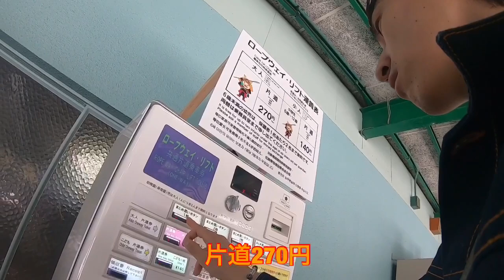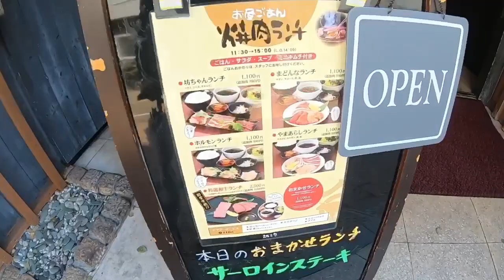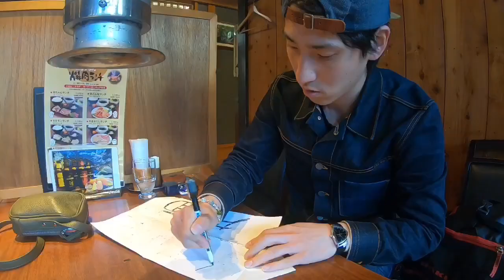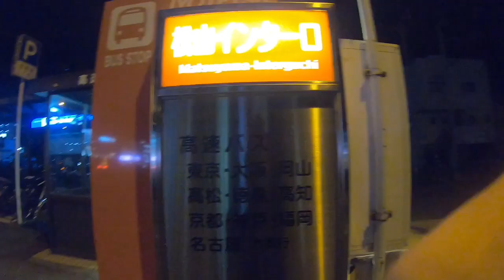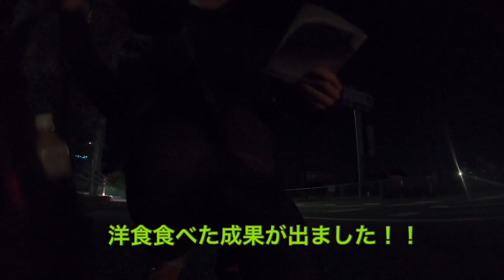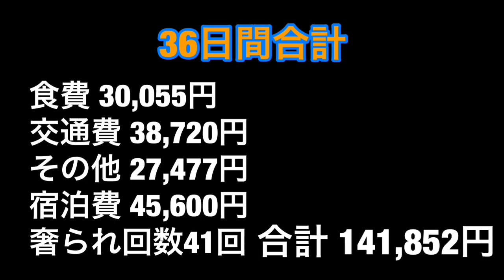Sosho LAND No54 靴磨きで日本一周36日目！甲冑体験！！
松山城観光をするSosho。甲冑を着て写真を撮る！そしてヒッチハイクで愛媛→兵庫へ！